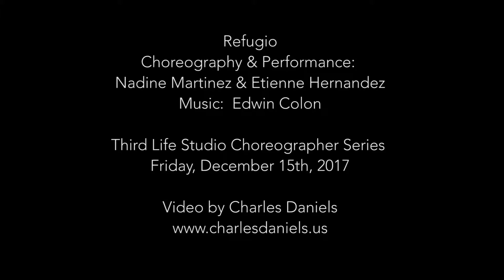Third Life Dec 15, 2017